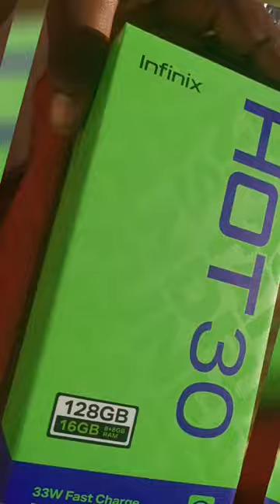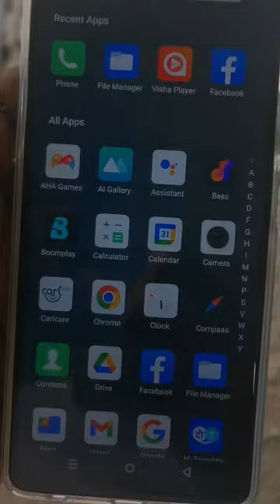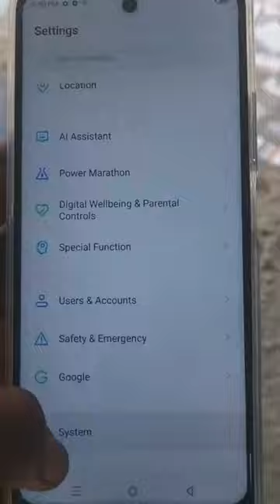INFINIX HOT 30: Unboxing And Reviews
This is the unboxing and reviews of infinix hot 30. This video explains all the functionalities, special features, design, Storage, camera and Many more.
This Infinix hot 30 is really worth buying because of all it's special features.